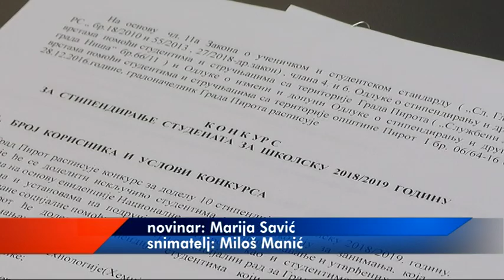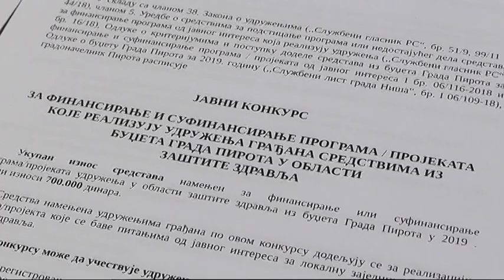JAVNI POZIVI GRADSKE UPRAVE ZA FINANSIRANJE PROJEKATA U NEKOLIKO OBLASTI